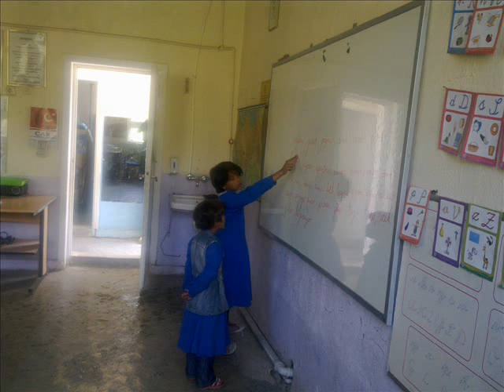KARAMAN Boyalı köyü.wmv